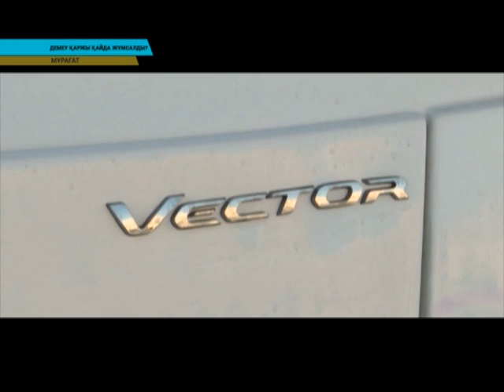Жолаушыға талас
Әсіресе таңғы уақыт пен кешкі жұмыстан қайтар кезде қоғамдық көліктер желмен жарысып бір- бірінен оза шабатынын бәріміз де білеміз. Мұндай жағдайлардың соңы бір емес бірнеше мәрте қайғылы жағдаймен аяқталғаны да жасырын емес. Осы орайда құзыретті сала өкілдері жыл сайын қоғамдық көліктер қызметі үшін мемлекеттен демеу қаржы бөлінетінін, тіпті қазынадын биылғы жылы өткен уақыттарға қарағанда 4 есе көп қомаақты ақы бөлінгенін айтады. ТОлығырақ